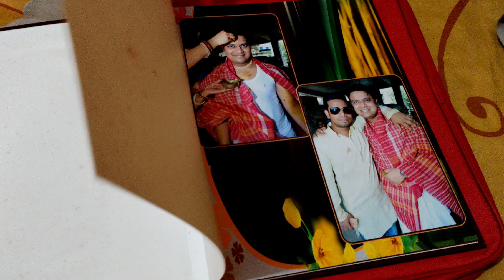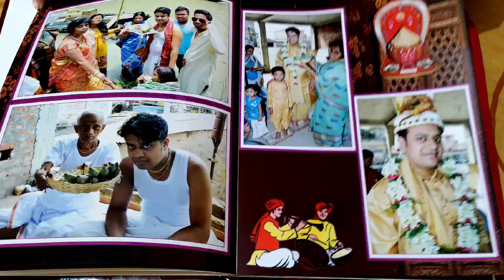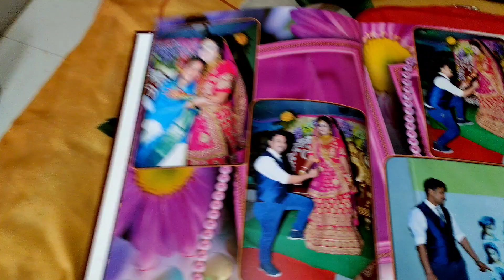Sashural ka pyara sa din ll bahot jyada khana pina ll day vlog ll